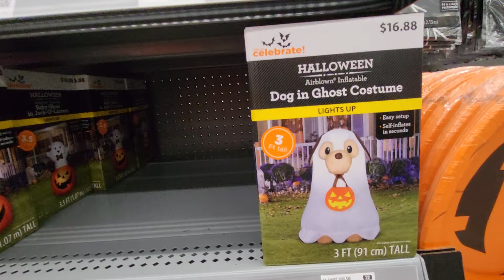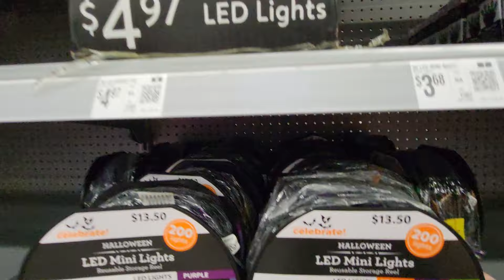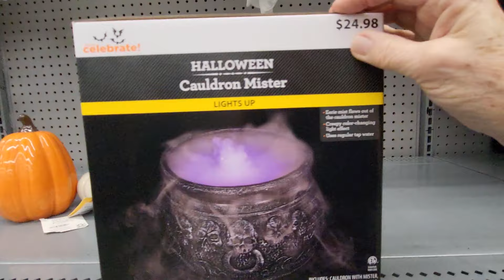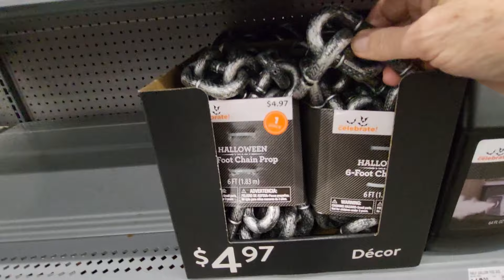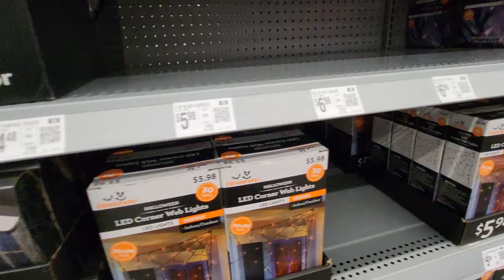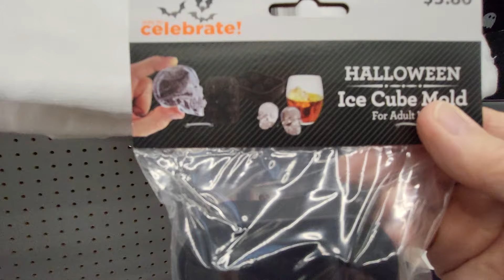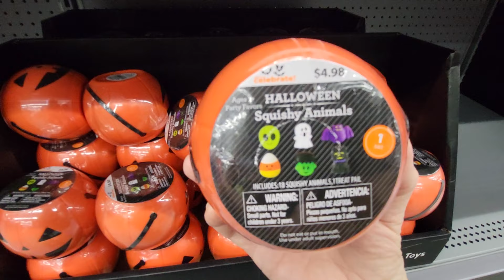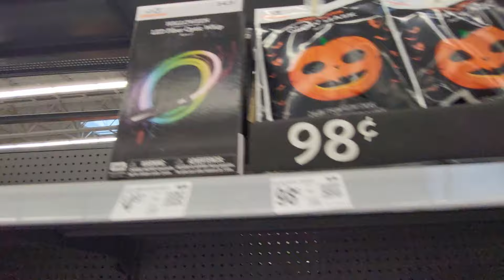HALLOWEEN FANS - NIGHTMARE BEFORE CHRISTMAS SKULLS BLOOD PARTY FAVORS KUROMI GHOST CLOWN PUMPKIN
SHOPPING FOR SPOOKY DECOR AT WALMART IN ORLANDO FLORIDA - YOUTUBE VIDEO FUN - HELLO KITTY - PENNYWISE - JACK SKELLINGTON - LIGHTS - SKELETONS - TMNT- BLACK CAT AND MORE - YOUTUBE VIDEOS